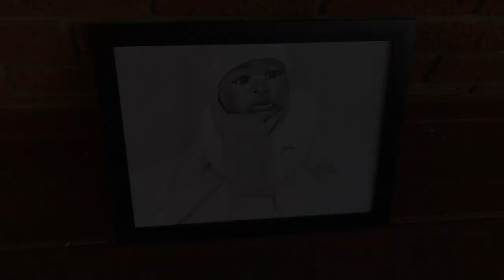Zuri's Portrait (Pencil Art Drawing of a very cute little baby)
Zuri's Portrait (Pencil Art Drawing of a very cute little baby) By Tyson Biziwick. Zuri is my brother's first born. It was a joy drawing her and making this short lil video.